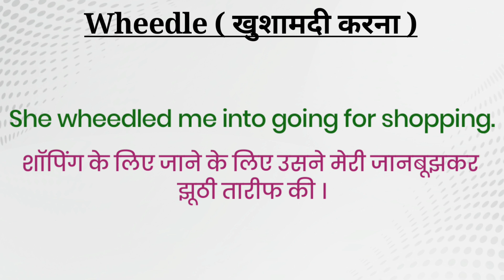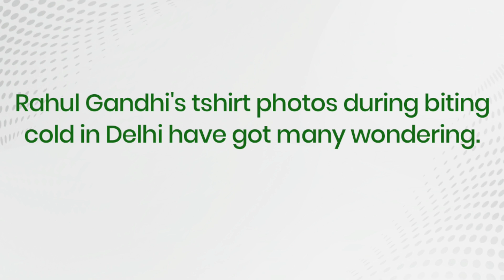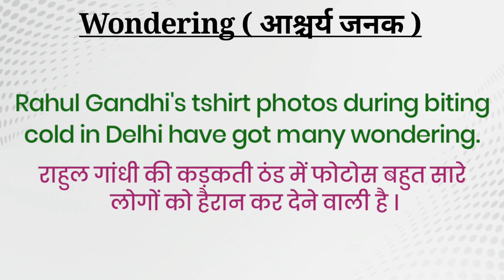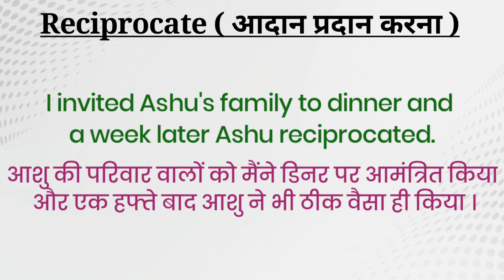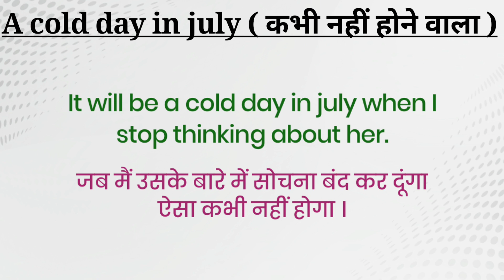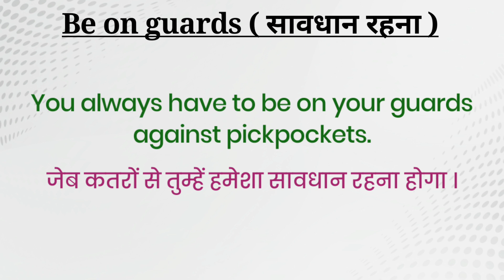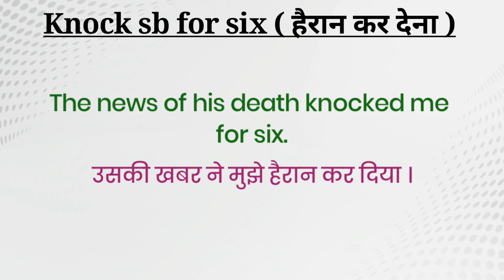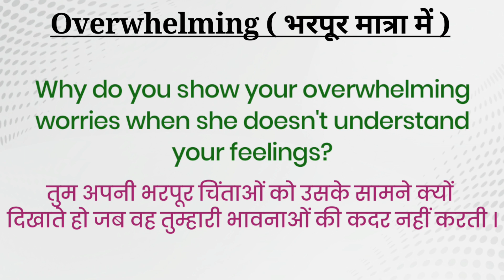English Words Vocabulary Words With Meaning/ Vocabulary Words English Learn/ Let Me Flow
I took some basic english words with meaning and daily use english sentences, you are going to get lots of english words with meanings,some of them are phrasal verbs, english phrases, idioms and phrases in English Grammar. So that you also will be able to improve your vocabulary and can use all of these daily use words in daily life.

Keep up practicing, keep improving..👍

english vocabulary
english words with meaning
vOcabulary words english learn with mean
english words
english word
new vocabulary english
english meaning
let me flow english speaking
vocabulary
english word meaning
VOcabulary words
learn english with me
phrasal verbs
VOcab
vOcabulary advanced english
vocabulary words english
Word meaning
english vocab
important words in english
learn vocabulary english with pictures
meaning
vocabulary learning
words meaning